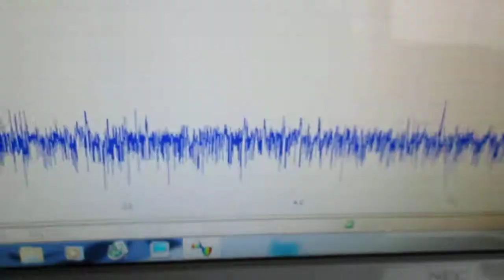超音波システムの開発技術 Development of original technology ultrasound system